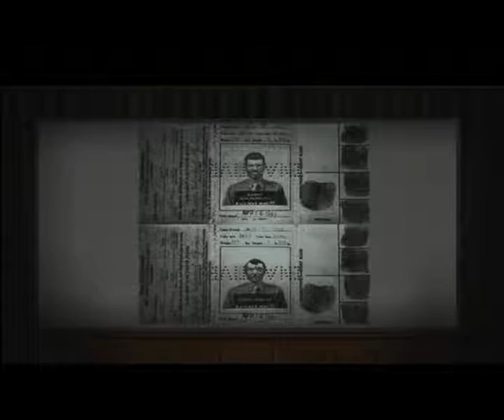Angespielt / Alluded - Return to Castle Wolfenstein - german - start up first misson uncut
RTCW - the first Misson inclusive Intro uncut

Display Language: englisch/german
Character Language: german

USK / Pegi 16